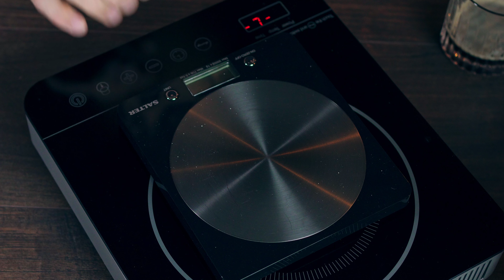Winter Stout Syrup - How to save your flat stout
It's time for another Mixology Hack! Today, I will teach you how to make Winter Stout Syrup that you can use to give your cocktails an extra kick. Instead of throwing away your flat stout, why not turn it into a syrup perfect for spicing up your Espresso Martini, Old Fashioned, or even your Manhattan?

The Winter Stout Syrup isn't just great for cocktails, either. You can also drizzle it on top of ice cream or Sticky Toffee Pudding for an extra burst of flavour. So, give it a try and see how it can elevate your drinks and desserts!

"I am using a Guinness today, but you can create amazing syrups with so many different types of stout ales. If you experiment with spices, you can surely cook something special and unique for you and your friends."

WINTER STOUT SYRUP
- 300ml Guinness Stout
- 200g Demerara Sugar
- 100g Organic Coconut Sugar
- 2 Star Anise

🔶 Micro Scale
🔶 Electronic Scale
🔶 Malic Acid
🔶 Citric Acid
🔶 Syrup Bottles
🔶 Induction Hob